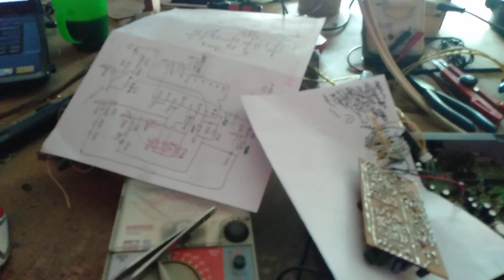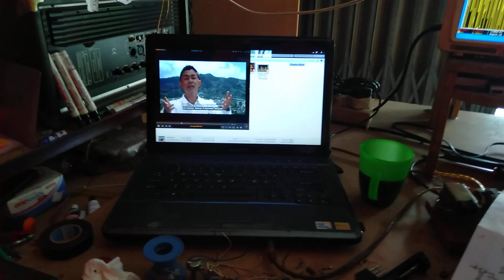Uji dengar DSP Stereo Handmade by TUNER #5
@TUNERAUDIO  DSP Stereo Handmade di Uji dengan beban Speaker Oval tanpa menggunakan Woofer. Unit DSP ditanam pada Car Power merk AMPLE milik Customer dari GADUIK-BUKITTINGGI (Sumatera Barat)